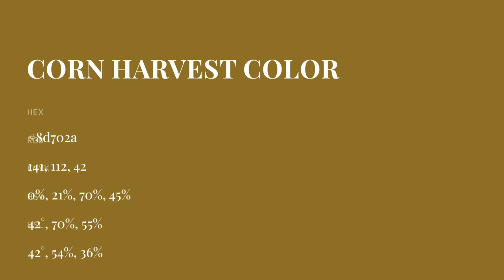Corn Harvest color 8d702a hex color - Yellow color - Cool color 8d702a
What color is Corn Harvest ? 8d702a hex color - Yellow color - Cool color 8d702a

Hex 8d702a Color Code is also known as Corn Harvest color.